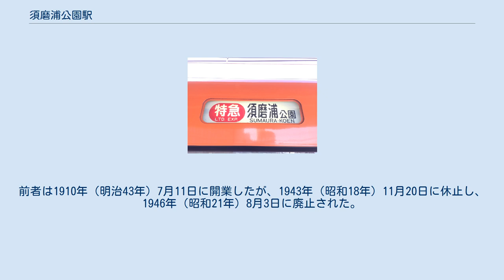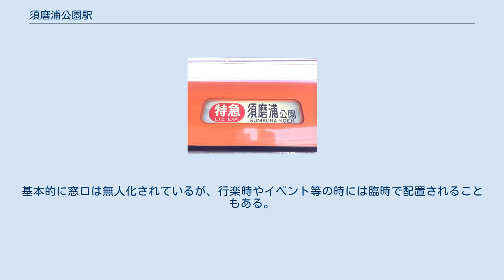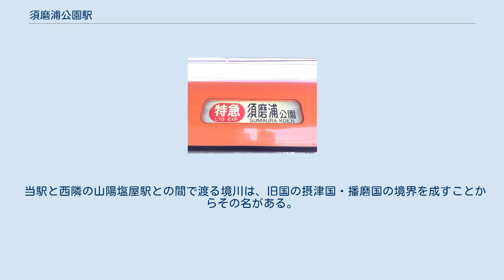須磨浦公園駅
須磨浦公園駅（すまうらこうえんえき）は、兵庫県神戸市須磨区一ノ谷町五丁目にある、山陽電気鉄道本線・須磨浦ロープウェイの駅。
阪神電鉄の大阪方面からの特急終着駅。
かつて阪急電鉄神戸線の列車（主に特急）も当駅まで乗り入れていた。
 なお、戦前は須磨 - 当駅間に一ノ谷駅と敦盛塚駅が設けられていた。
前者は1910年（明治43年）7月11日に開業したが、1943年（昭和18年）11月20日に休止し、1946年（昭和21年）8月3日に廃止された。
後者は1913年（大正2年）5月11日に開業したが、1945年（昭和20年）7月20日の休止後、須磨浦公園駅の通年営業化に合わせて1948年（昭和23年）10月1日に廃止されている。
 相対式2面2線のホームをもつ地上駅。
駅舎は姫路方面行ホーム側にあり、反対側の神戸方面行ホームへは地下道で連絡している。
基本的に窓口は無人化されているが、行楽時やイベント等の時には臨時で配置されることもある。
山陽塩屋駅方に引上線があり、当駅で折り返す阪神特急・神戸方面からの山陽普通（数本のみ）が使用する。
駅構内（改札外）に売店（フレンズショップでなく、須磨浦遊園が運営）があり、飲料や菓子、関連グッズなどを販売している。
なお、近隣にコンビニエンスストアなどは無く、須磨浦山上遊園内の軽食の販売のみである。
 また、山陽電鉄の駅と須磨浦ロープウェイの駅は隣接している。
 1998年2月14日までは、阪急列車が神戸線所属の6両編成に限って、阪急梅田駅より当駅まで乗り入れていた。
 姫路側には引上線の分岐があるが、 本線側が分岐側になっている関係で通過列車は70キロの速度制限がかかる。
 また当駅～山陽塩屋駅間は海岸線沿いを走るのでこの区間はカーブが多い。
 ※のりば番号は設定されず「下り線」「上り線」と呼称される。
 神戸市統計書によると、2013年度の一日平均乗車人員は367人であった。
山陽電鉄全49駅中最も利用客が少ない。
 元々行楽駅であること、それに南北を海と山に挟まれた地形もあいまって、人家は駅の北東側に僅かにあるだけである。
 行楽客が利用客の大半を占めることから、当駅の定期券利用者は僅かな近隣住民と須磨浦遊園従業員など、全体の2～3割程度である。
同様の傾向は須磨寺駅でも見られる。
 以下に各年の乗車人員を示す。
 神戸市統計書によると、2013年度の一日平均利用者数は326人であった。
 この内乗車人員（上り利用客）が197人、降車人員（下り利用客）が129人である。
 駅北側の鉢伏山（標高248m）に向け、須磨浦ロープウェイが運行されている。
 当駅と西隣の山陽塩屋駅との間で渡る境川は、旧国の摂津国・播磨国の境界を成すことからその名がある。
 当駅と同じ須磨区内にある類似した名称の駅として、西日本旅客鉄道（JR西日本）山陽本線の須磨海浜公園駅が当駅から東へ3kmほど離れた位置にある。
 阪神9300系須磨浦公園行き先表示